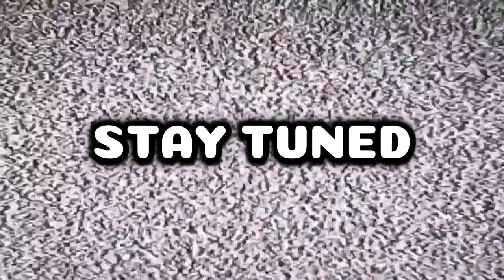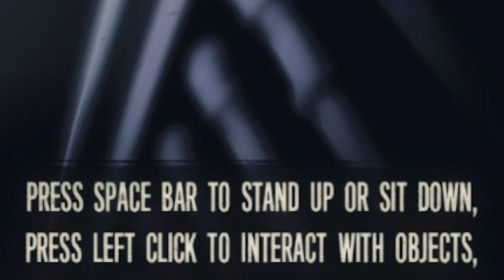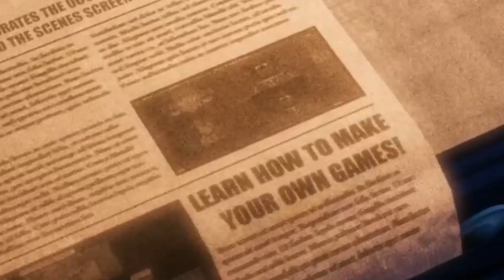FREDDY IS OUTSIDE MY WINDOW. | TJOC: Story Mode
Welcome guys!!! 🦇
This game is awesomeeee
Game name: TJOC: Story Mode on GameJolt